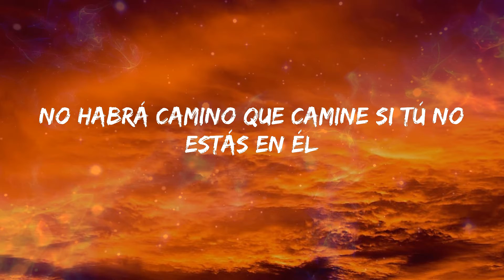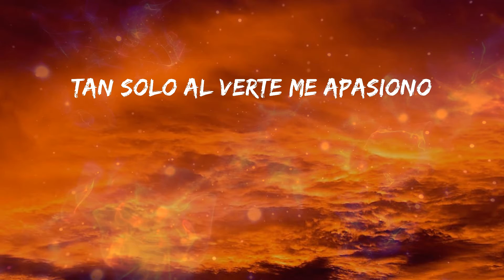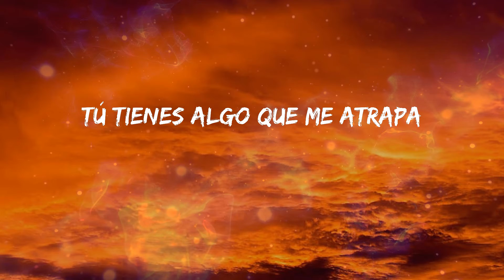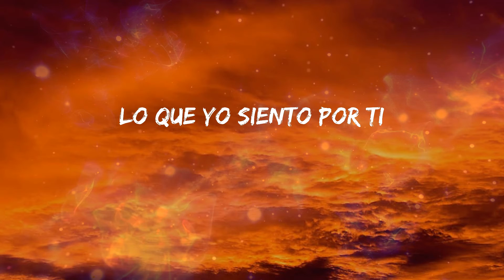Reik - Perfecta (Letras)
🎼 Perfecta Letra - Reik

Letra: Reik - Perfecta

Antes no creía que
De verdad existiera alguien así como tú
Bendito el día en el que te encontré
Juro que de dónde estés
Algo de mí te llevarás también
No habrá camino que camine si tú no estás en él
¿Cómo puedo hacer para que entiendas
Que me deslumbras, que eres perfecta
Que no hay ninguna?
Si se pudiera devolver el tiempo
Yo no lo haría porque a ti te tengo
Solo tú me complementas, no tengo dudas
Sin darme cuenta le diste cura
A la soledad que me mataba
Tú me diste lo que me faltaba
No sé ni cómo explicar
Lo que yo siento por ti
Eres tan fundamental
En mi vida tan crucial
Y no quiero imaginar
Tan solo un día sin ti
Tus besos se volvieron necesarios
Eres la luz que de la nada salió
La verdad no dimensiono
Estar sin ti, por eso te menciono
Cada ve' que no te veo, a tu piel me direcciono
Tan solo al verte me apasiono
Tú me besa' y yo siento cómo
Me saca' de la capa de ozono
Bebé, tus besos son
Como una puesta a otra dimensión
Yo que pensaba que era un loco
Por ahí sin dirección
Pero di con tu ubicación
Y me quedé en tu corazón (uh-yeah)
La dueña de mi cora' eres tú
Nadie me lo hace como tú
Tú tienes algo que me atrapa
Ninguna llega a tu nivel por má' que tratan
Eres tan fundamental
Jaja (¿que me deslumbras, que eres perfecta, que no hay ninguna?)
Maluma, baby
Dímelo, Reik (si se pudiera devolver el tiempo)
Esta combi' no falla, ¿okey? (Yo no lo haría porque a ti te tengo)
México y Colombia
Muah